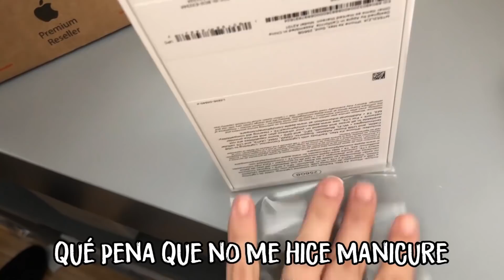¡UNBOXING NUEVO iPHONE XS MAX! | Dolce Placard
Esta belleza llegó a mis manos y OBVIO tenía que hacer el unboxing de mi nuevo iPhone XS Max Gold con ustedes ♥ .